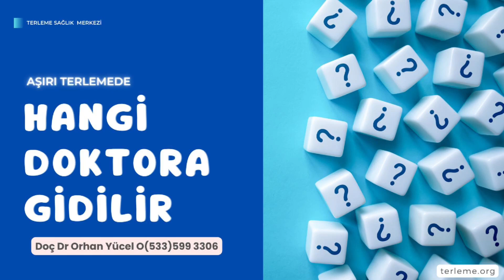Aşırı terlemede hangi doktora gidilir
Eğer herhangi bir sorunuz olursa, bana doğrudan ulaşabilirsiniz. İrtibat numaram: 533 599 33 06. Lütfen aklınıza takılan her türlü soruyu bana sorun, çünkü buradayız ve sizinle birlikteyiz.